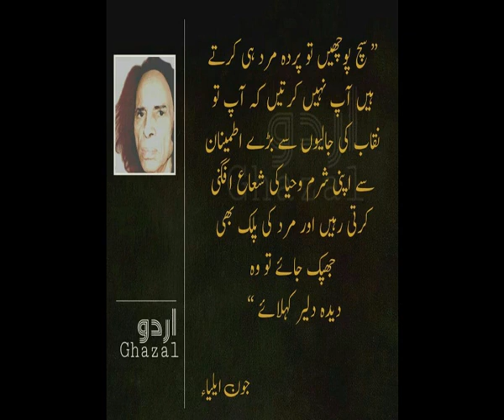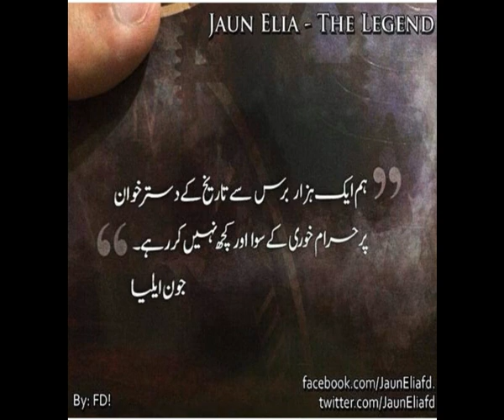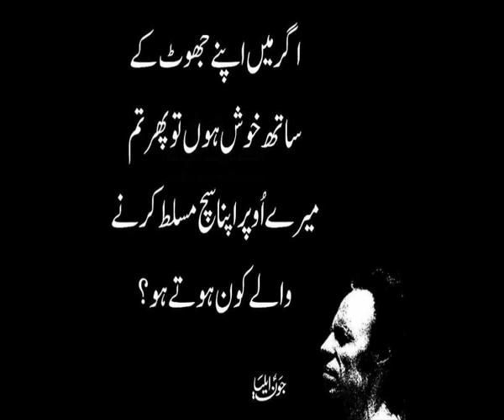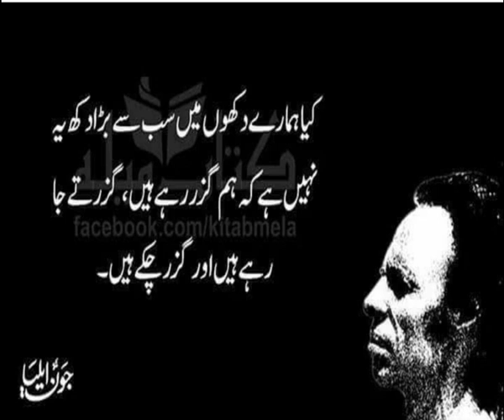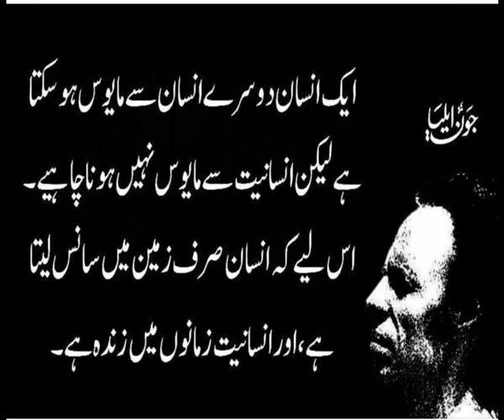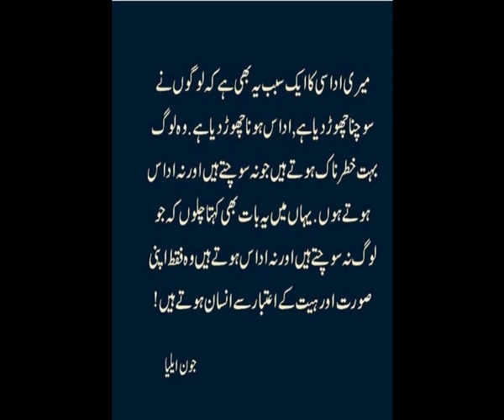Jaun Elia Quotes || Part 2 || Golden Words By Jaun Elia || Kuliyat E Jaun Elia | Jaun Elia Ki Duniya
Here Is The Second Part Of Jaun Elia's Amzings Quotes Takien From His Book "FARNOOD"

Poet:Jaun elia
Voice:Syed Adnan

About:
Shafiq was also an astrologer and a poet. Indian film director Kamal Amrohi was his first cousin.

Jaun Elia, Jaun Elia Sad Urdu Poetry, Tehzeeb Hafi Tehzeeb Hafi Mushaira Tehzeeb Hafi Rekhta
Status
Status Sad